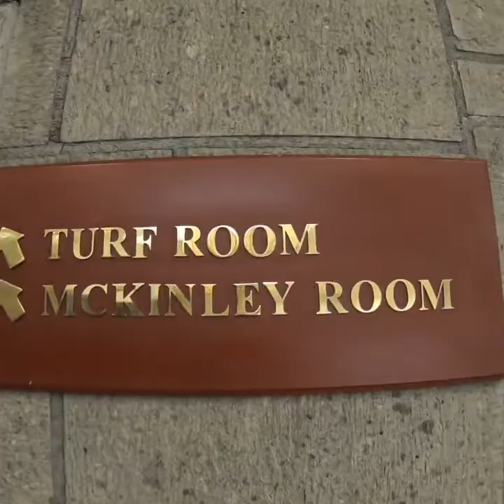60th birthday of my brother...titot baron.